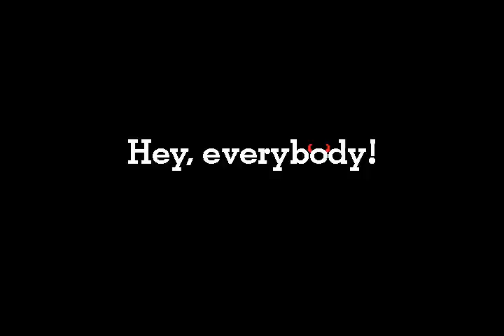[TOS] worldofgoo (XBOX Minecraft TU9 Seed)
This seed has a large number of interconnected ravines that form a crazy underground maze of corridors and places to get totally lost.  This one is NOT for beginners.

Seed: "worldofgoo"
(no quotes, all lowercase)

If you're looking for specific Xbox Minecraft seeds (large desert biomes, flatland, deep caves, epic overhangs), you should check out my Web site.  I am constantly adding new content as each update occurs.

XBL: ANGELIKMAYHEM (all caps)